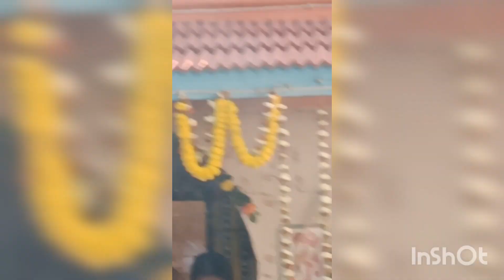daily vlog please 🙏🙏 like share comment and Subscribe my channel